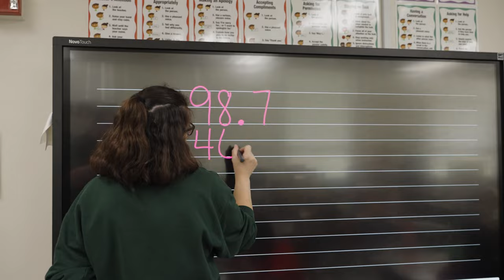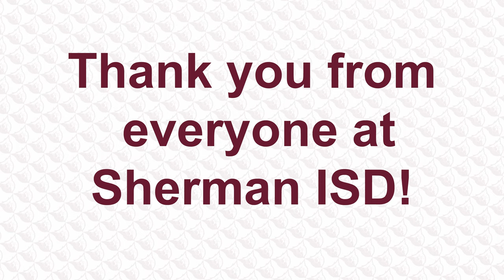April 2022 Team of the Month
Congratulations to the Wakefield Elementary Fourth Grade Team for being named the April 2022 Team of the Month!